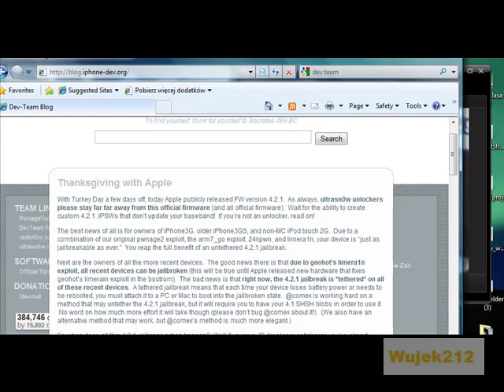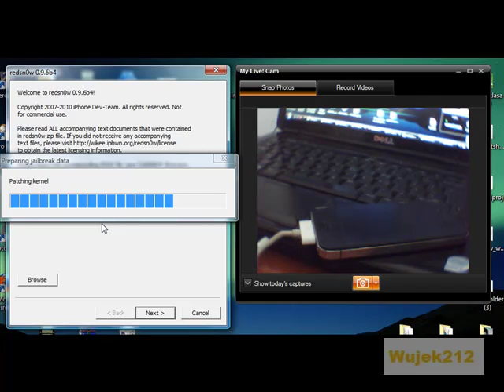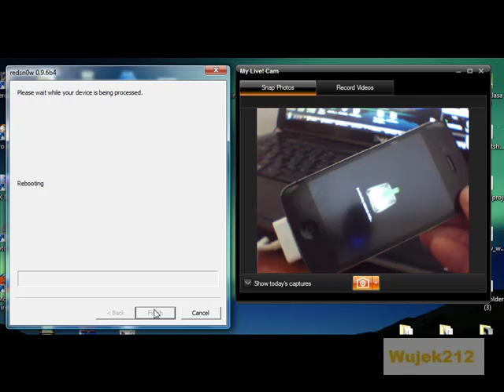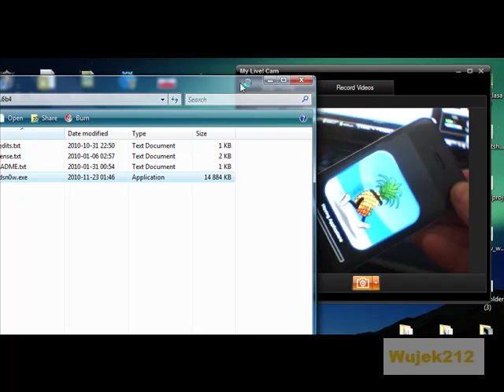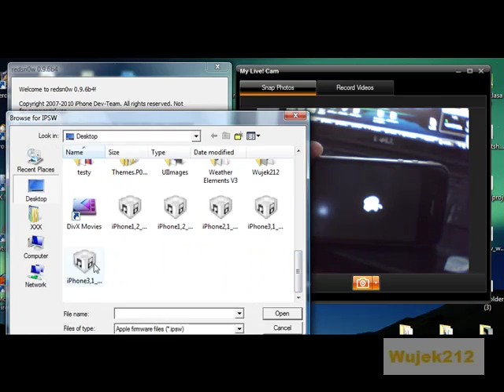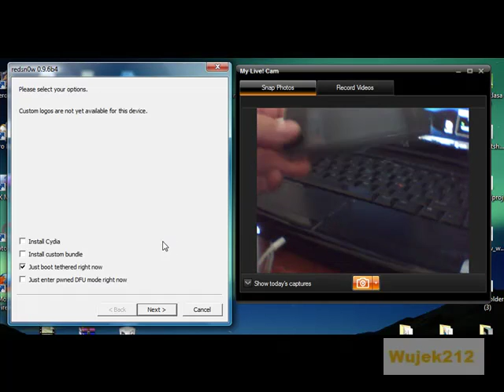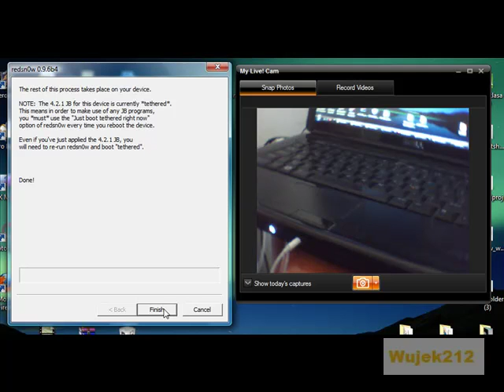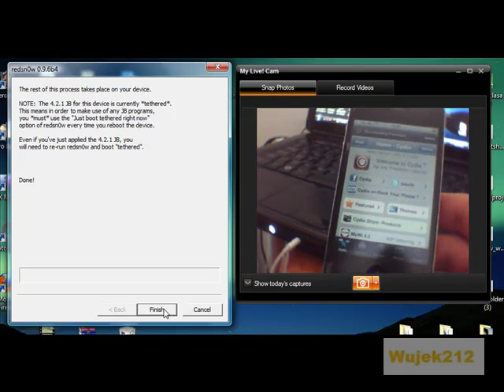Redsn0w 0.9.6b4 jalibreak dla ios 4.2 iphone 3g 3gs 4 ipod touch 2g 3g 4g ipad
Wygląda to tak:

iPhone 3G -- JB stały
iPhone 3Gs stary iBoot "MB" -- JB stały
iPhone 3Gs nowy iBoot "MC" -- JB na uwięzi
iPhone 4 -- JB na uwięzi
iPod Touch 2G MB -- JB stały
iPod Touch 2G MC -- JB na uwięzi
iPod Touch 3G -- JB na uwięzi
iPod Touch 4G -- JB na uwięzi